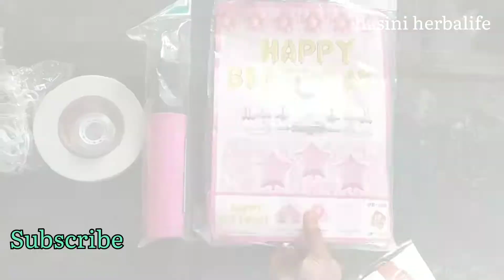మా పాప పుట్టినరోజు కోసం నేను చేసిన చిన్నా decoration //How to make birthday decoration in Telugu